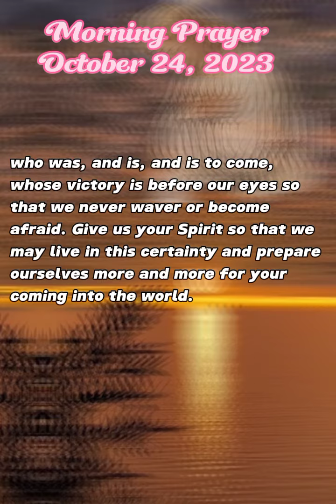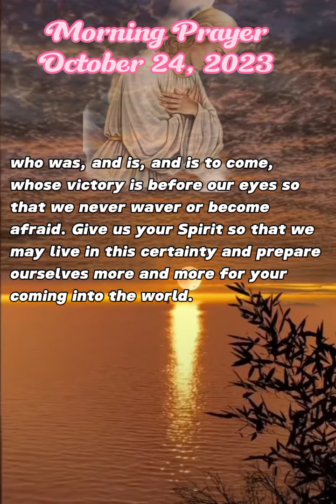Morning Prayer on October 24